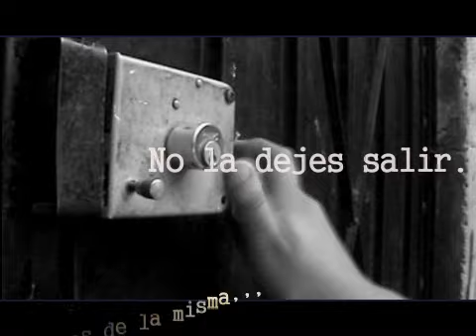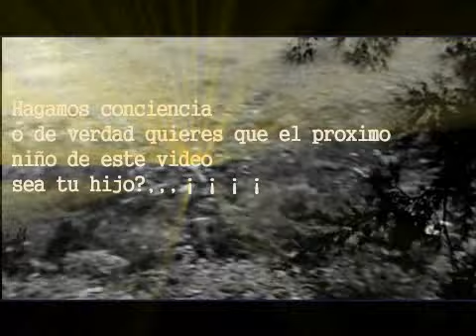spot cuidemos el agua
esto es algo que pasara si no cuidamos el agua,,,